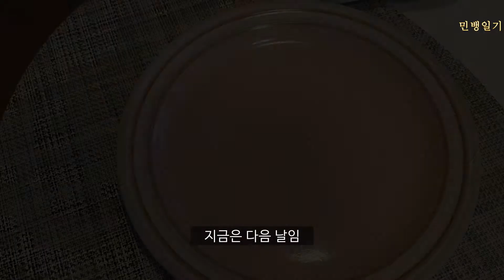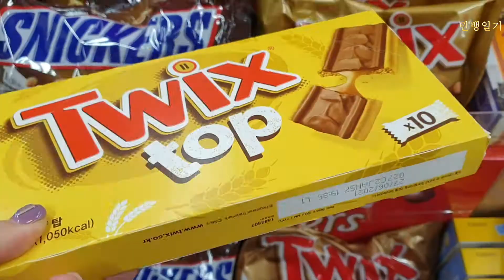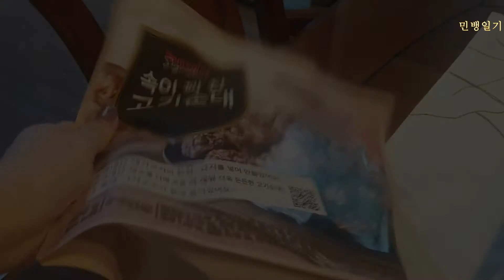[vlog] 노잼🧸 일상 브이로그#2 | ☃️ 뜨끈한 들깨수제비 | 짜장라면에 흑맥주, 깔라만시 소주와 고구마피자, 매운 중국당면, 허니버터 토스트, 홈플 순대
*이 영상은 Movavi Video Editor Plus 2020를 사용하여 편집 및 제작 하였습니다.

[BGM]